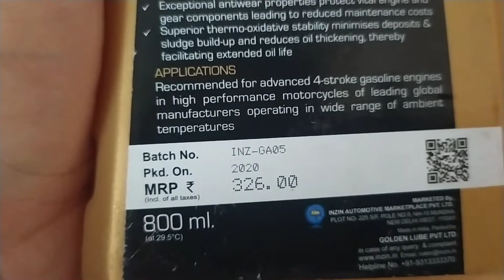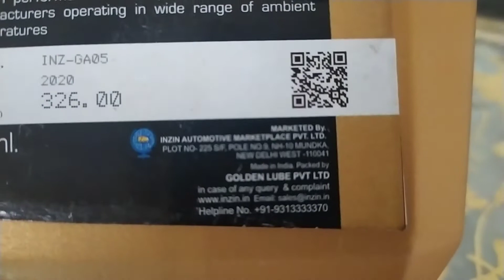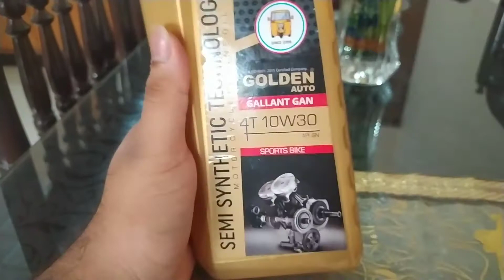BEST ENGINE OIL FOR YOUR VEHICLE / GOLDEN AUTO (MAESTRO EDGE) ENGINE OIL FOR TWO WHEELERS / INZIN.IN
Hi guys
In this video I have reviewed golden auto engine oil.
The quality of oil is simply good.
Yes you can use it for your 2 wheelers and 4 wheelers.